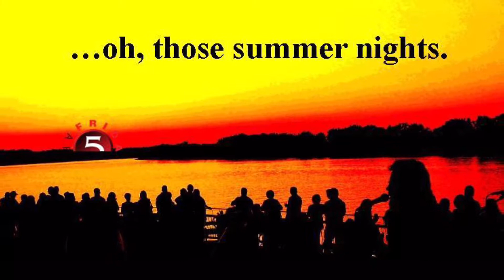Friday After 5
Great season in store